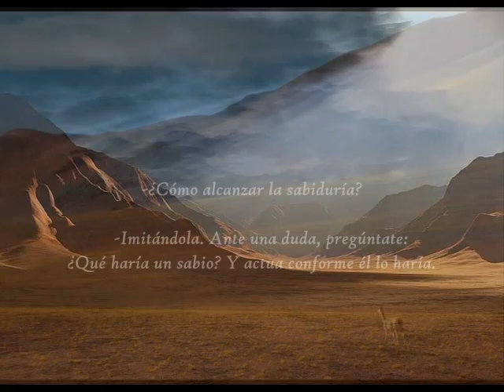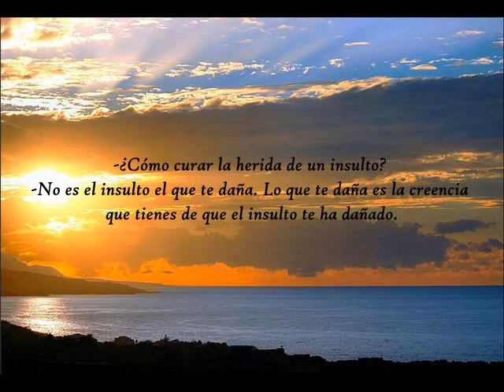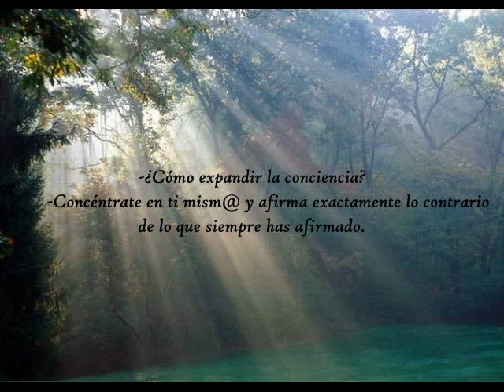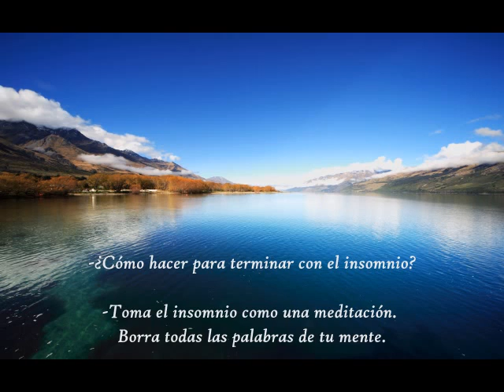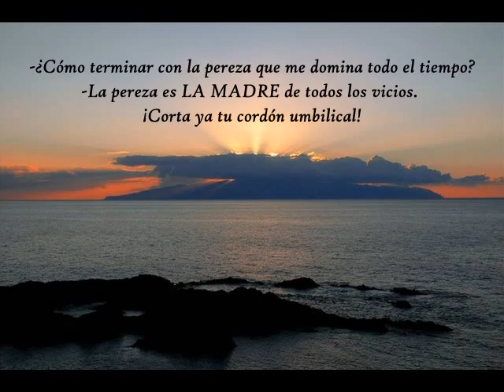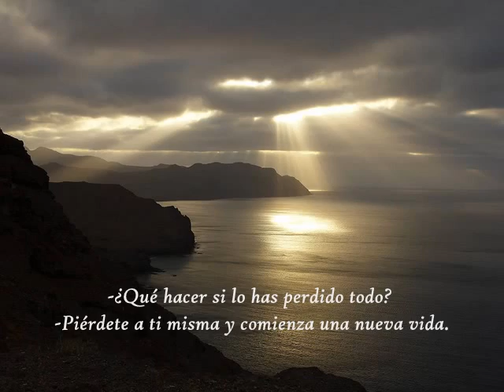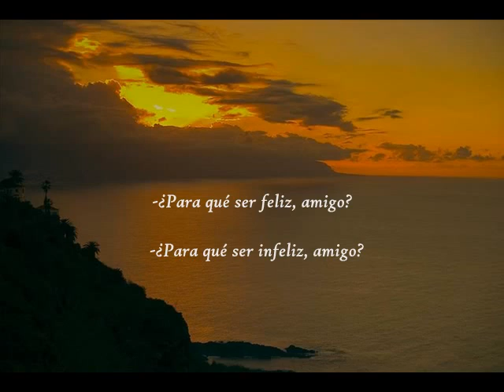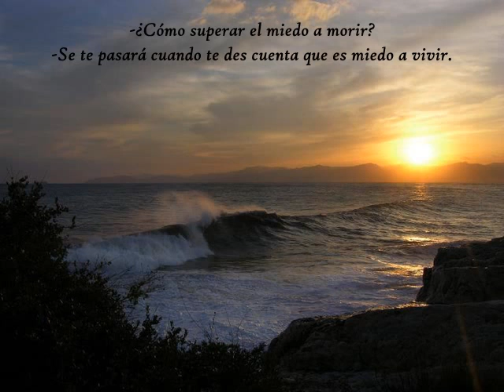Respuestas de Alejandro Jodorowsky (en twitter) 1 de 2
Música: Bach, Harpsichord Concerto No. 1 in D minor (or for 2 oboes & organ or for violin) BWV 1052- Adagio